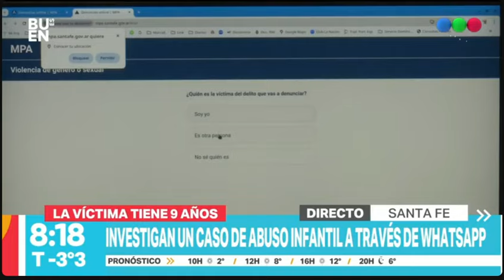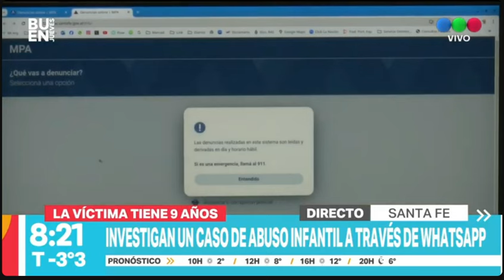Investigan un caso de abuso infantil I Telefe Rosario